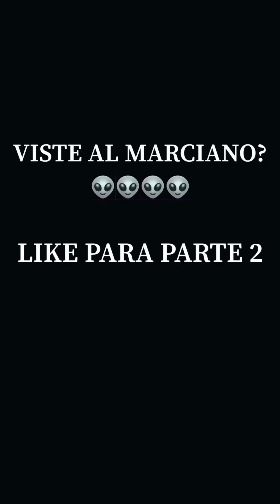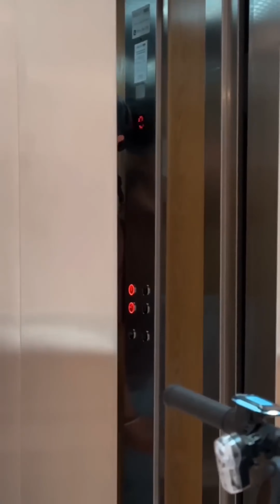COMPILADO DE MIS MEJORES VIDEOS EN TIK TOK